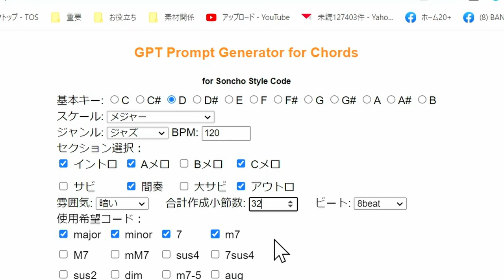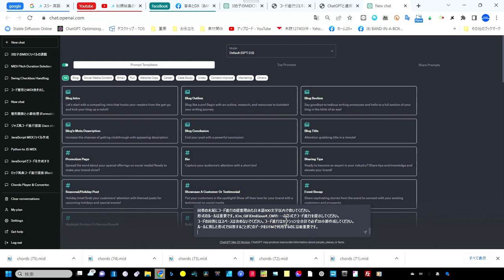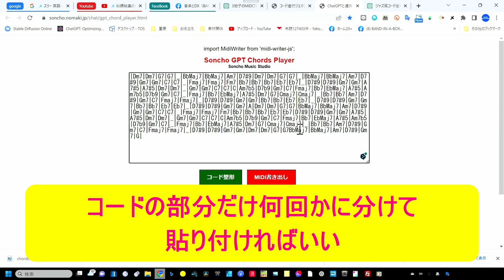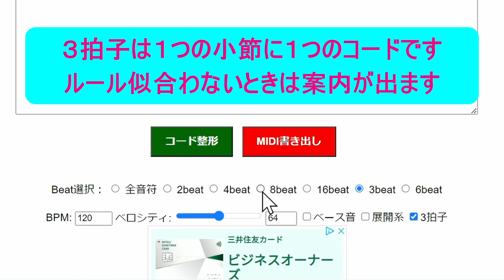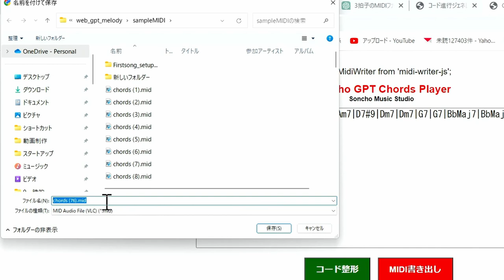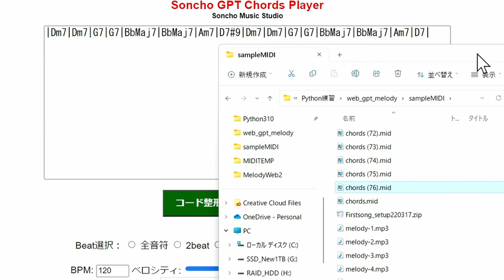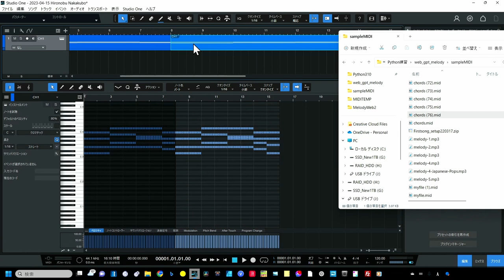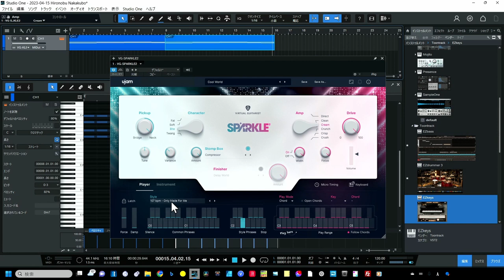【ChatGPT連携】コード進行アシスタントWebアプリ完成 3拍子対応 MIDI出力可能 DAWを超えるのコード種類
遂にコード進行もWebアプリ化